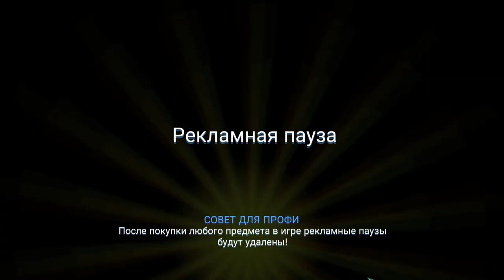Tesla Cybertruck BeamNG drive , Ahead,EARN TO DIE,Hills Of Steel